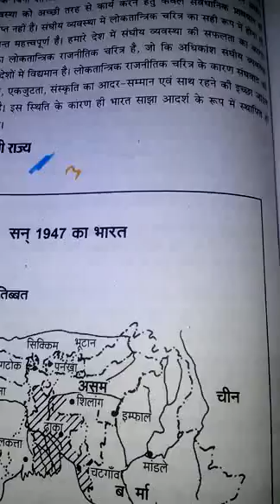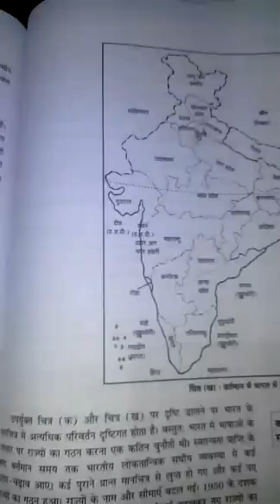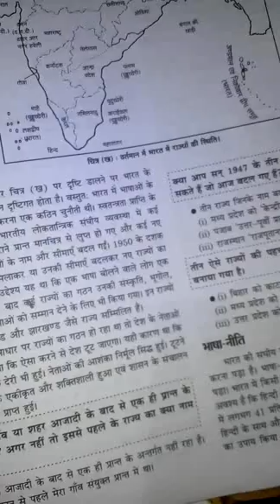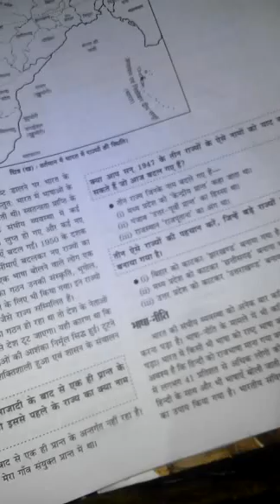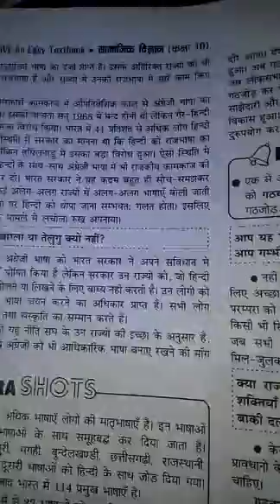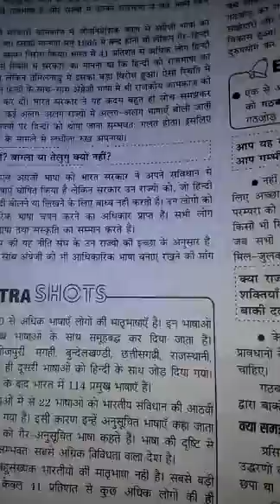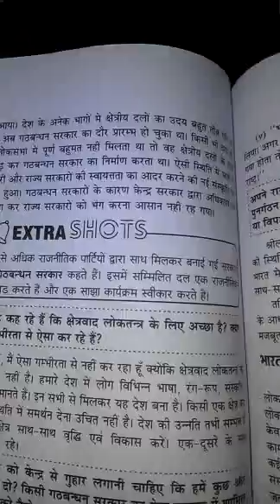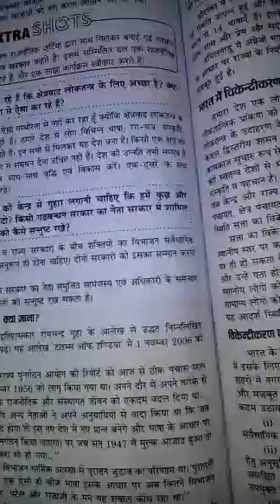10 AB civics ch 2 V 3 Hari om ji